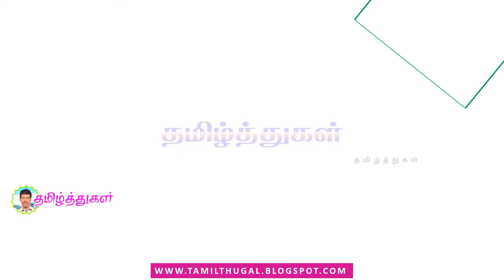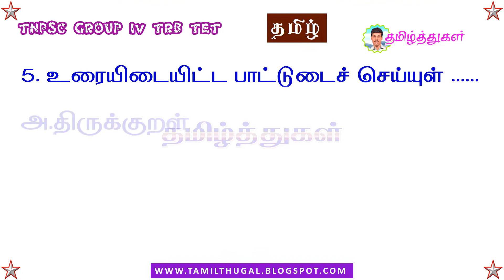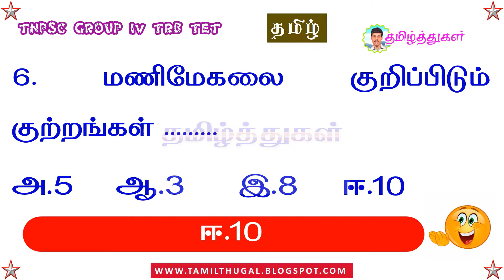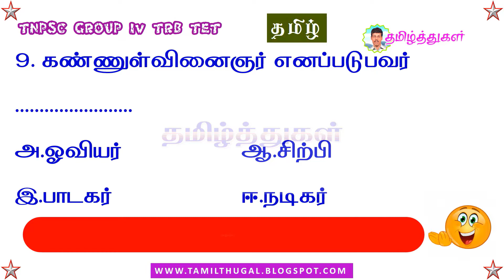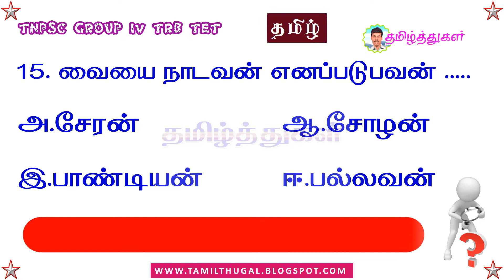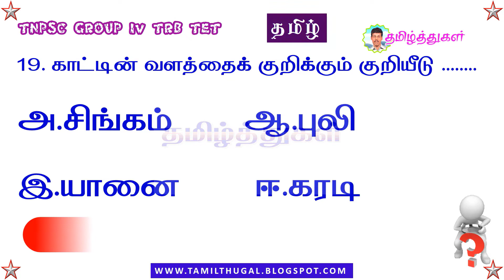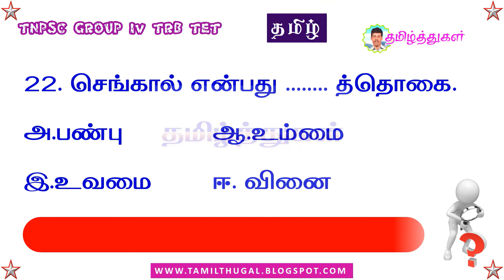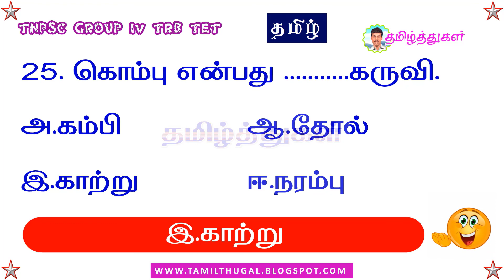TNPSC GROUP IV TET TRB TAMIL IMPORTANT QUESTIONS AND ANSWERS VOL 4 தமிழ் முக்கிய வினா விடைகள் பகுதி4